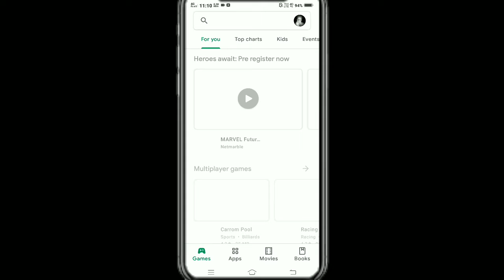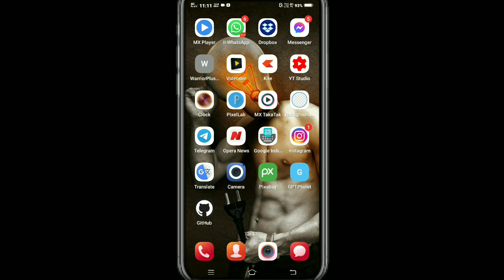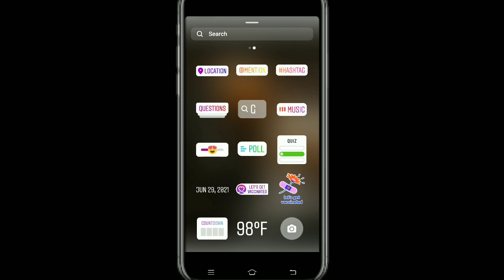Instagram Story Me Music Kaise Lagaye || इंस्टाग्राम स्टोरी में म्यूजिक कैसे लगाएं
WELCOME TO D TECH AAPKI PASAND YOUTUBE CHANNAL:-

Mai Aapko Bataunga Sabse pahale D Tech Aapki Pasand Info.. Mobile, Tech, Earn Money, Blogs And App..
Tips Trick Tech And Earn Money..

🙏🙏🙏Channal is New please Support For me✅ ...

Contect Info:-